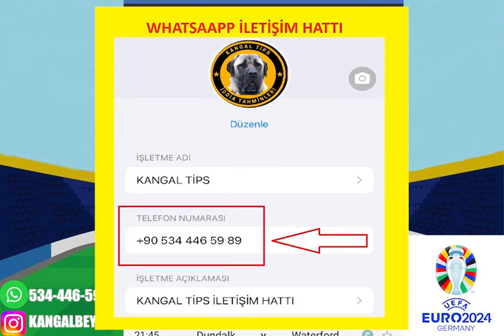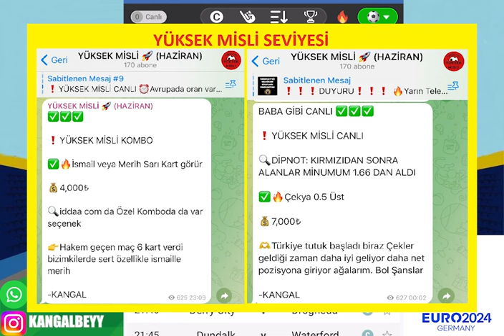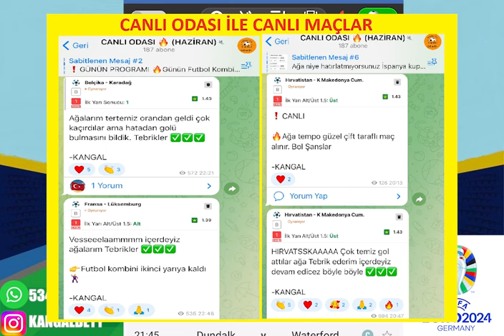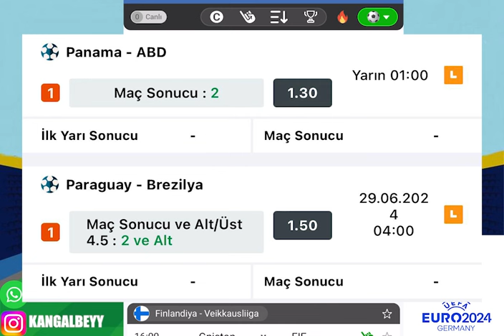SAHNE BİZİM İDEAL VE YÜKSEK ! 30 HAZİRAN 2024 İDDAA TAHMİNLERİ